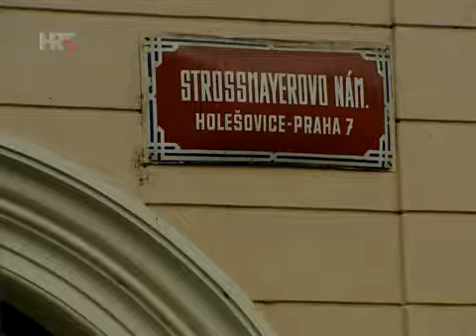Променити назив Штросмајерове улице у Панчеву, Сомбору, Земуну....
Лик и дело једног од водећих утемељивача антисрпске политике у Хрватској заслужује дубоку анализу. Овог пута прилажемо "објективни" извештај ХРТ-а о томе ко је био Јосип Штросмајер.